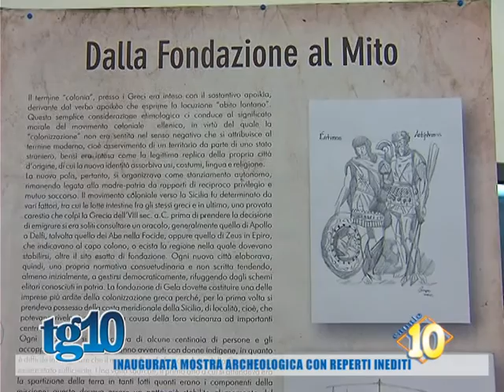Inaugurata mostra archeologica con reperti inediti